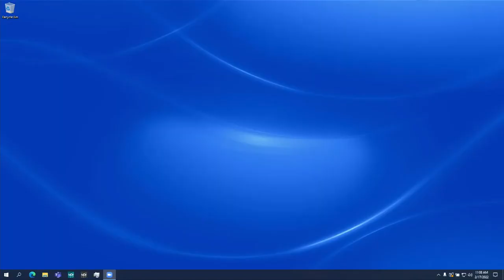20220217SJudiciarySubcommittee11841 1 Copy